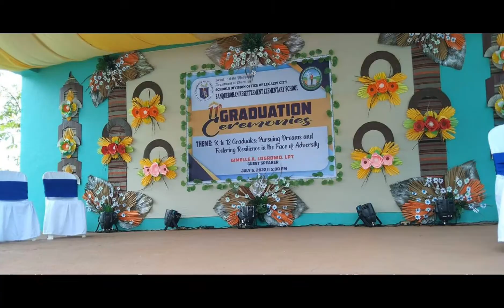Graduation Day Event 2022 Christella Pro Audio Tv